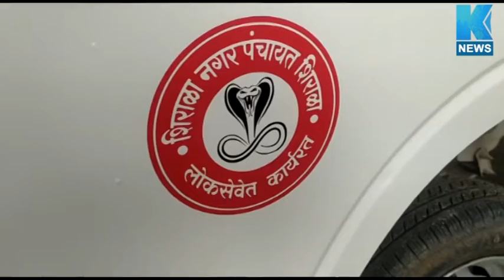Reduce, Recycle, Reuse या पर्यावरण पूरक संकल्पनेचा वापर करत शिराळकरांच्या सेवेत एक नवी श्वेतपरी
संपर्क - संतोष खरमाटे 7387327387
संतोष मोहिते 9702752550